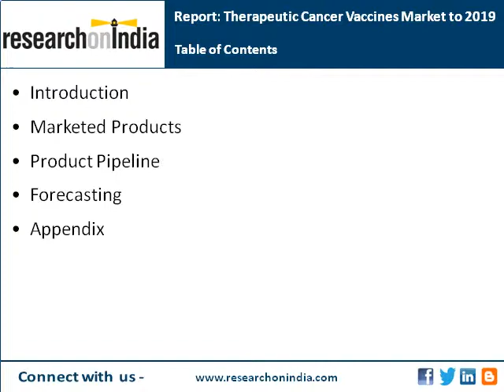India Market Research Report : Therapeutic Cancer Vaccines Market to 2019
Abstract :
Therapeutic Cancer Vaccines Market to 2019 - Pipeline Indicates Safer Treatments and Extended Patient Survival, though High Prices May Limit Uptake
Summary
GBI Research, the leading business intelligence provider, has released its latest research Therapeutic Cancer Vaccines Market to 2019 - Pipeline Indicates Safer Treatments and Extended Patient Survival, though High Prices May Limit Uptake. There is currently only one marketed therapeutic cancer vaccine, Provenge, which is indicated for the treatment of castrate-resistant, asymptomatic metastatic prostate cancer which achieved global sales of approximately $215 million in 2011. Over the forecast period, numerous vaccines are anticipated to be approved over a range of indications including the commonly diagnosed lung and colorectal cancer types. All of these vaccines have been shown to improve patient survival, some by a few months, others by years. The high anticipated price tag of these vaccines will be a barrier of market growth. However, due to the fact that numerous vaccines are anticipated to be approved across a range of highly diagnosed indications, GBI Research believes the global market does have the potential to grow to a value of $7.8 billion by 2019.
Scope
- The report analyzes treatment usage patterns, variation in vaccine type and pipeline and market forecasts across indications for cancer vaccines.
- A brief introduction into cancer, its relation with the immune system, and a detailed outline of the 8 different types of cancer vaccines being developed, including their strengths and weaknesses.
- An analysis of Provenge, the only currently marketed therapeutic cancer vaccines, including recent sales figures and potential future competitors of Provenge.
- Comprehensive reviews of the pipeline for therapeutic cancer vaccines with individual analyses on the most heavily researched and most common cancers of melanoma, breast, prostate, colorectal, stomach and Non-small-cell lung cancer. The analyses include the phase distribution, the most common type of vaccine and most frequently observed molecular target for each indication.
- A statistical analysis of clinical trial duration and size by phase and by vaccine type.
- An in depth forecast model for each indication for which a vaccine is anticipated to be approved throughout the forecast period. Each model is based on the anticipated market performance of the vaccines to be approved for that indication.
- A detailed discussion of the drivers and barriers for this novel market.

Table of Contents :
1 Table of Contents
1 Table of Contents 6
1.1 List of Tables 9
1.2 List of Figures 10
2 Introduction 11
2.1 Cancer Epidemiology 11
2.2 Disease Initiation and Propagation 11
2.3 Symptoms 12
2.3.1 Symptoms of Lung Cancer 12
2.3.2 Symptoms of Prostate Cancer 12
2.3.3 Symptoms of Colorec